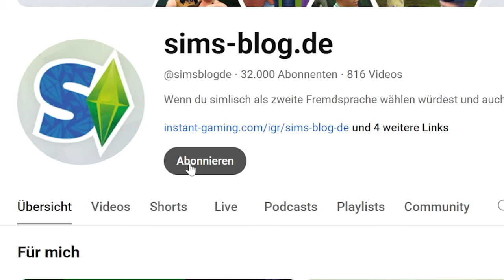Ich VERSTEHE es nicht: DAVON haben wir in Sims 4 wirklich zu viel!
Manche Aspekte in Die Sims 4 werden echt vernachlässigt, andere bekommen ein bisschen zu